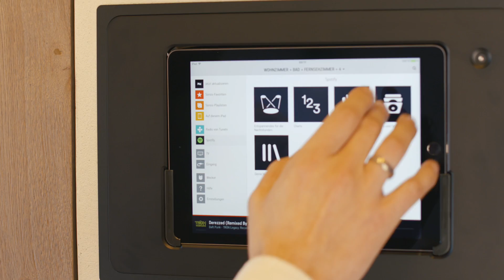Cum Laude Immobilia: Extravagante Luxusvilla in Ellmau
Luxus auf Schritt und Tritt – dank dieser Traumimmobilie in Ellmau, einer der schönsten Wohngegenden der Kitzbüheler Alpen. Umgeben von atemberaubender Natur genießen Sie hier am Fuße des Wilden Kaisers in sanfter Hanglage herrliche Ausblicke auf die umliegende Bergwelt. Durch die Top-Lage steht Ihnen zudem eine Vielzahl an Freizeitmöglichkeiten zur Verfügung. Im Sommer erreichen Sie beispielsweise in nur fünf Gehminuten einen 27-Loch-Golfplatz und den Ellmauer Wasserpark. Im Winter lockt wiederum der sehr nahe liegende Einstieg in die „SkiWelt Ellmau“ zum puren Pistenvergnügen. Überdies ist die berühmte Gamsstadt Kitzbühel in nur wenigen Autominuten erreichbar.

Auch die Ausstattung dieser luxuriösen Villa überzeugt. Die 350m² große Wohnfläche bietet Ihnen eine hochexklusive Inneneinrichtung und ist bereits fast zur Gänze sehr geschmackvoll eingerichtet und möbliert. Neben vier Schlaf- und Badezimmern verfügt diese Immobilie über einen offenen Kamin, ein Sonos-Soundsystem und einen umfassenden Wellnessbereich inklusive Sauna und Dampfbad. Besonders hervorzuheben ist zudem der offene Dachstuhl im Wohnbereich mit fast fünf Metern Höhe.

Auf Wunsch lassen wir Ihnen gerne ein Exposé zukommen. Bis dahin finden Sie Fotos und weitere Details dieser Villa in Östereich zusammengefasst in unserer Objektbeschreibung

Bei Cum Laude Immobilia ist der Kunde König. Als Team von passionierten Immobilienmaklern ist es uns daher eine Herzensangelegenheit, jedem Kunden mit Hilfe unserer langjährigen Erfahrung zu dessen persönlicher Traumimmobilie zu verhelfen. Von der Suche über die Besichtigung bis hin zum Einzug oder auch bei Immobilienverkäufen stehen wir Ihnen jederzeit kompetent zur Seite. Als Spezialist für den Luxusimmobilien-Sektor haben dabei  Seriosität und Diskretion bei uns oberste Priorität.
Cum Laude Immobilia besticht zusätzlich durch tiefe Marktkenntnis und eine breite Angebotsvielfalt an Villen und High-Class-Landhäusern im Raum Kitzbühel sowie international.

Landhaus oder Villa, Appartement oder Penthouse - Entdecken Sie das hochwertige Immobilienangebot von Cum Laude Immobilia:

Haben Sie noch Fragen zu unseren Luxusimmobilien oder dem Service-Angebot von Cum Laude Immobilia? Nehmen Sie Kontakt mit uns auf:

Machen Sie sich ein Bild von uns, folgen Sie Cum Laude Immobilia auf Instagram: